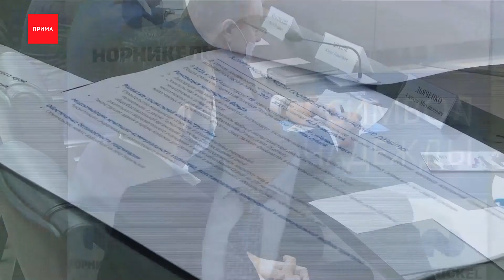Показали, каким будет Норильск к 2035 году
Каким будет Норильск к 2035 году — сегодня в Красноярске состоялось роуд-шоу, посвящённое комплексному плану социально-экономического развития северного города.

В нём приняли участие представители правительства края, администрации Норильска, руководители строительных компаний и «Норникель». Напомним, на развитие заполярного города выделено больше 120 миллиардов рублей: 24 из них из федерального бюджета, около 15-ти — из краевого и больше 81-го — деньги «Норникеля». На эти средства будут снесены 45 аварийных домов, построены 80 новых, обновится коммунальная инфраструктура, появятся школа, детский сад, поликлиника и многое другое. Напомним, работа по подготовке комплексного плана развития северной столицы началась еще в прошлом году по инициативе губернатора края Александра Усса. Вскоре планы начнут претворятся в жизнь.